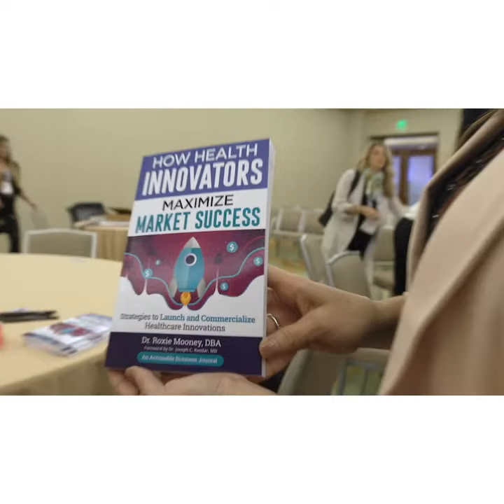𝗗𝗼 𝘁𝗵𝗶𝘀 𝘄𝗶𝘁𝗵 𝘆𝗼𝘂𝗿 𝗰𝗮𝗽𝗶𝘁𝗮𝗹 💸 | COIQ with Dr. Roxie Podcast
💸 𝗗𝗼 𝘁𝗵𝗶𝘀 𝘄𝗶𝘁𝗵 𝘆𝗼𝘂𝗿 𝗰𝗮𝗽𝗶𝘁𝗮𝗹 💸
If you have the capital and resources - it’s the perfect time to perfect your solution.

Let’s admit it: Our country’s current crisis is sending the market on a rollercoaster ride.

Up-and-down, side-to-side...it’s easy to get disoriented and lose focus

It’s also easy to forget that our customers are also on this crazy ride.

And they’re still your primary target. 🎯

Only, now, they’re moving targets - especially in this climate.

If you have the capital to work with, you can increase your chances of hitting that target.

How?

ᴍᴀᴋᴇ. ʏᴏᴜʀ. ꜱᴏʟᴜᴛɪᴏɴ. ᴇᴀꜱɪᴇʀ.

Healthcare and digital health products are never easy enough

and there is always room for improvement.

Make your solution so simple that:

🠞 Patients

🠞 Providers and

🠞  Physicians

won’t get disoriented when using your product.

How has your company put extra capital to work during the COVID downtime? We’d love to hear your story!

Welcome to COIQ, where you learn how health innovators maximize their success! You’re working on something BIG. Something life-saving. Something world-changing... yet 95% of new health innovations fail, and real lives are on the line.

That’s why launching is not enough. Commercialization of innovation (COI) is the most critical — yet overlooked — strategy. Through candid conversations with health innovators, early adopters, and influencers, you’ll learn the 5 components of the COIQ Early Adoption Strategy.

So if you want to change lives and dominate the market, why not give your innovation the best chance to succeed?